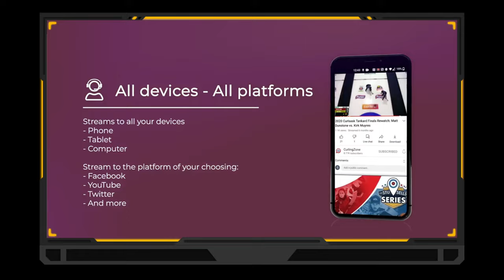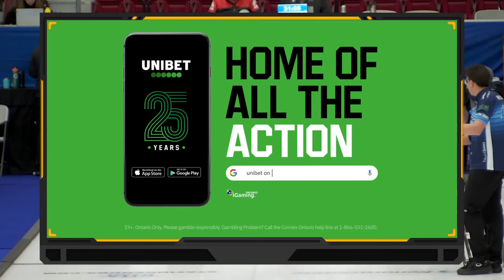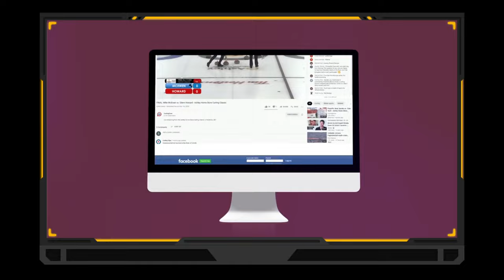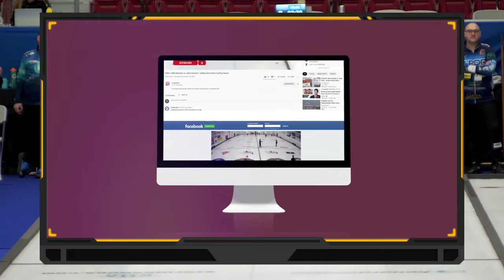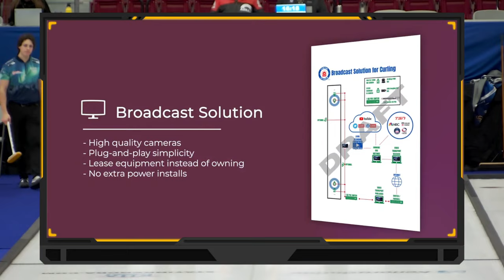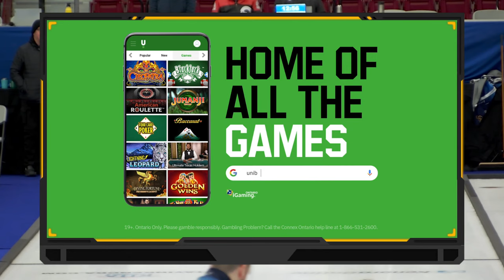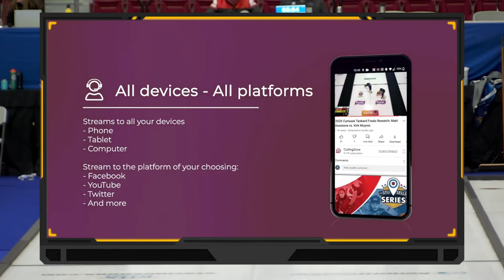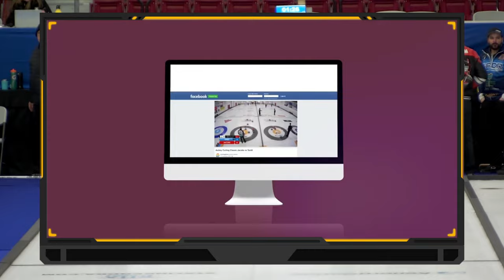Trevor Bonot vs. Tanner Horgan - SEMIS - Unibet Northern Ontario Tankard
Trevor Bonot of Fort William Curling Club in Thunder Bay playing Tanner Horgan of Northern Credit Union Community Centre in the SEMIFINAL in draw 13 of the 2023 Unibet Northern Ontario Tankard produced by Curling Stadium from January 25 to 29, 2023 and hosted at the Kenora Rec Centre in Kenora, Ontario, Canada.

The champion of the 2023 Unibet Northern Ontario Tankard will advance to the 2023 Tim Hortons Brier Canadian National Championship in London in March.